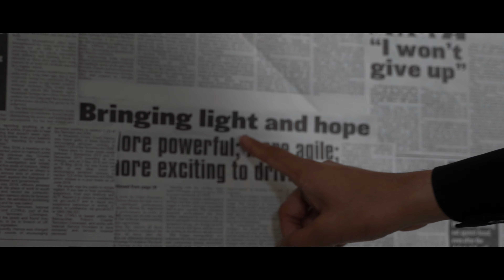Prophetic Love Medley | Zeeshaan Tariq | Official Video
Zeeshaan Tariq - Prophetic Love Medley (Official 4K Video) 2021

Enquiries
or contact through social media.

Prophetic Love Medley Details:

Visuals: AswadMedia
Singer: Zeeshaan Tariq

1. Qaseeda Burda (Mawlaya Salli Wasallim)
2. Qamarun
3. An-Nabi Sallu Alaih
4. Tu Kuja Man Kuja
5. Duniya Te Aaya Koi Teri Na Misaal
6. Naat E Sarkar Ki Parta

A huge thank you to all those who have supported the single and a special thanks to all those who have worked tirelessly to make Prophetic Love Medley happen.

Let's continue to share and support by adding this track to your playlists and also sharing this music video around, would be much appreciated!